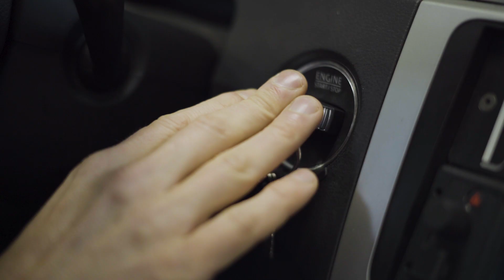Skateboard-Challenge gegen die Polizei NRW – Regionalchallenge für Schulen aus NRW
Noch Fragen? Kontaktiere unseren Support

Besuche Abihome auf Instagram !